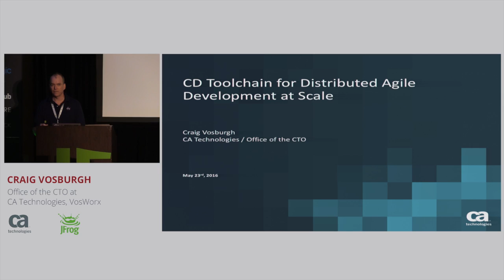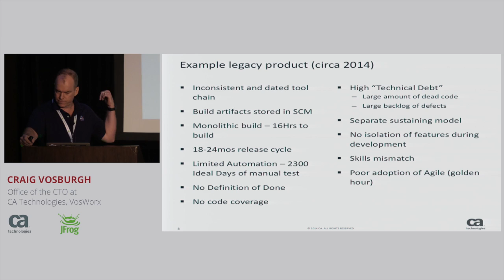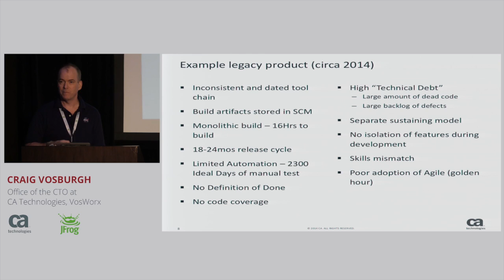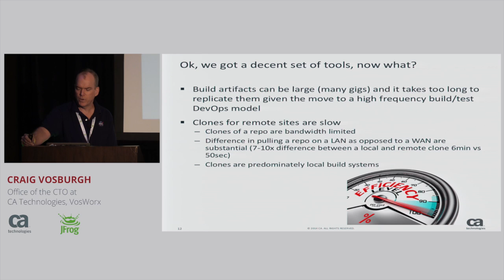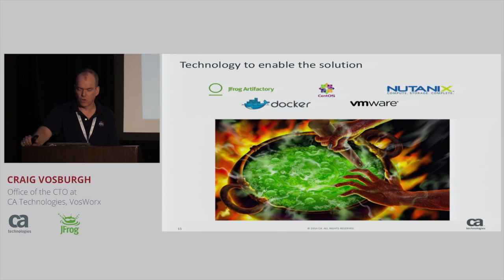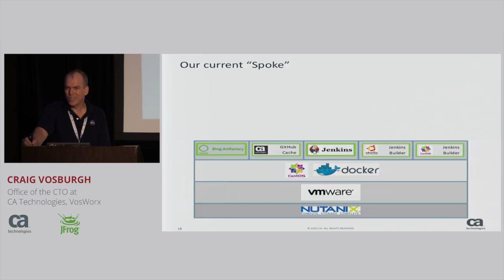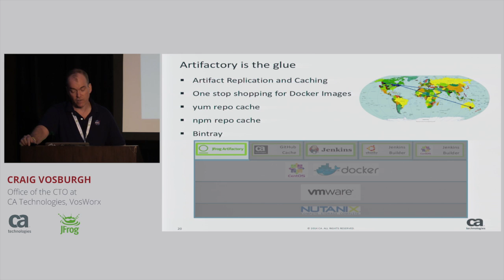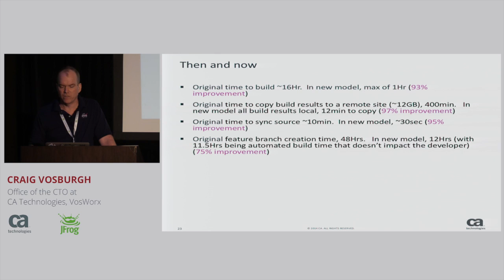Artifactory as the backbone for a continuous delivery tool chain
swampUP 2016 - JFrog User Conference - Craig Vosburgh / CA Technologies - CA Technologies has been on a journey over the past few years as we adopt Agile methodologies to better meet our customer’s demand for high-quality software at a faster delivery cadence.  In this session we’ll discuss the tool chain and architecture that has evolved to support the challenges of Agile development in distributed development organizations and how Artifactory has become a core component in that success.